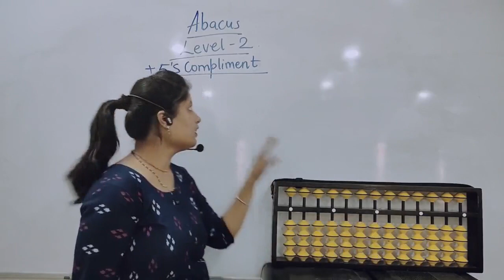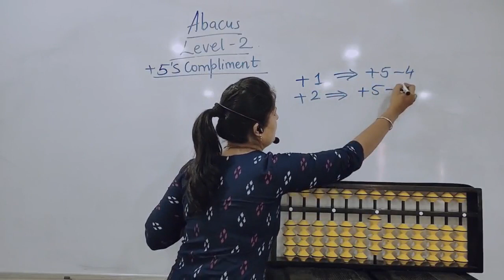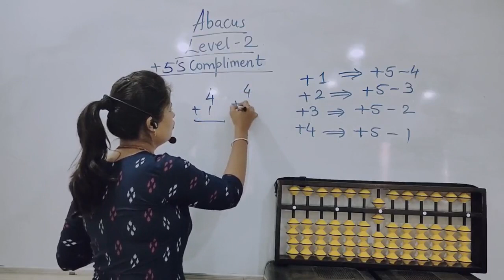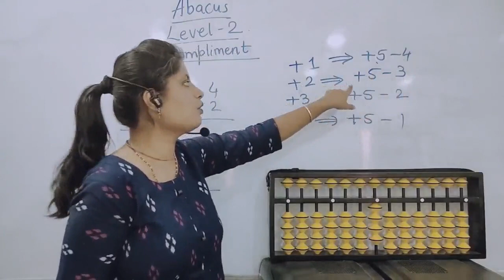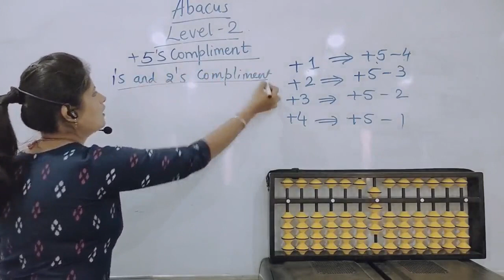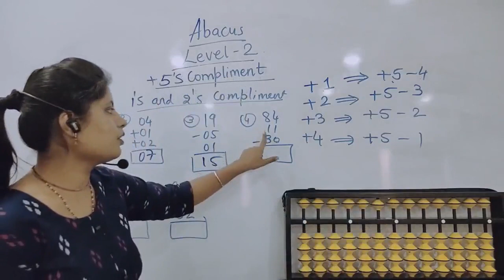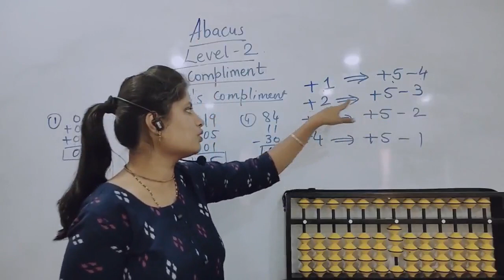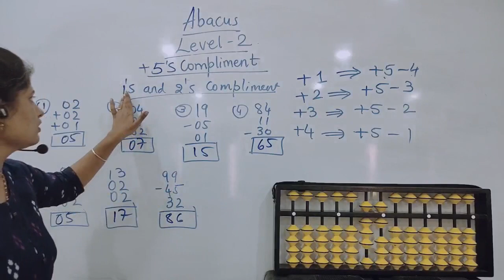Abacus : +5's compliment ( addition and subtraction of 1's & 2's compliment)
use of 1's & 2's compliment